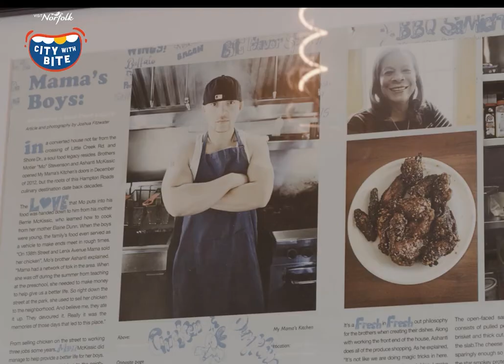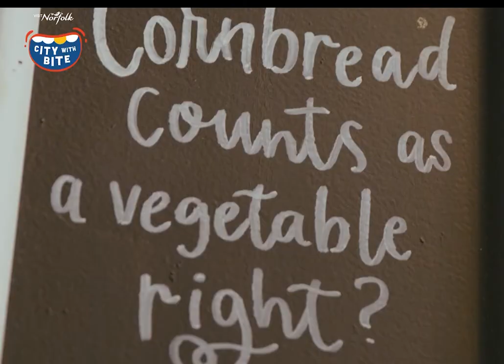The City with Bite, Norfolk, VA